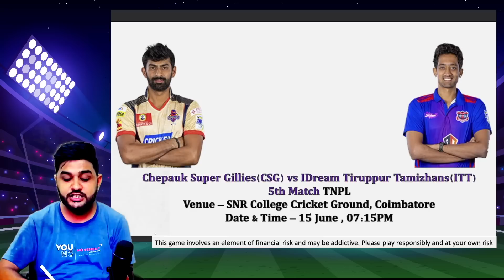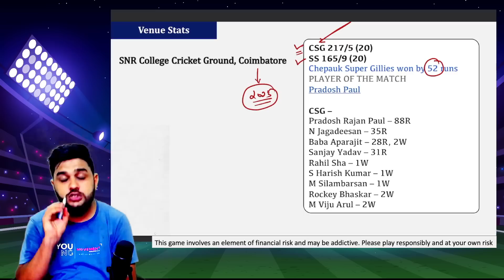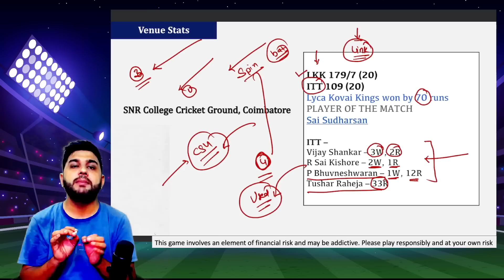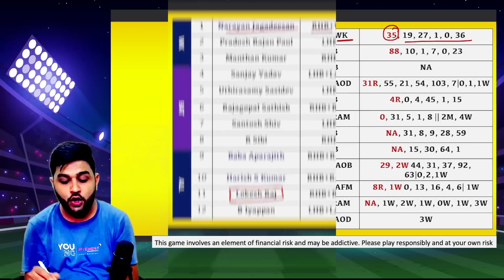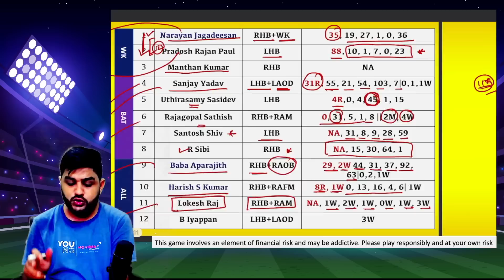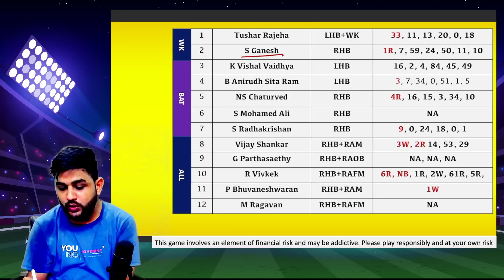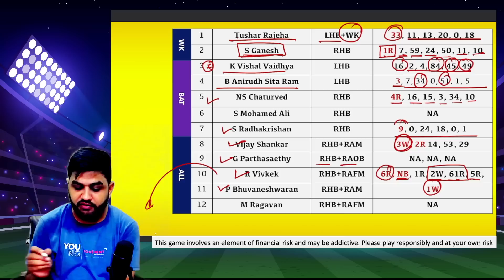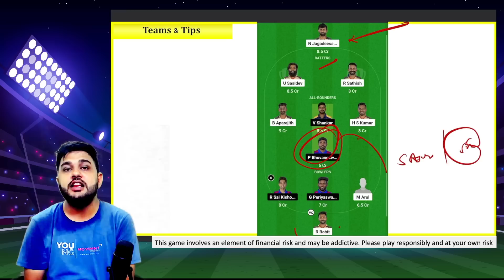CSG vs ITT Dream11 Prediction | CSG vs ITT Pitch Report & Playing XI | Dream11 Today Team TNPL 2023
Tamil Nadu Premier League 2023 Match
TNPL 2023: Match 5, CSG vs ITT Match Prediction , Who will win today’s TNPL match between Chepauk Super Gillies vs IDream Tiruppur Tamizhans
Chepauk Super Gillies vs IDream Tiruppur Tamizhans  Team Predication
Chepauk Super Gillies vs IDream Tiruppur Tamizhans T20 Match Predication
Chepauk Super Gillies vs IDream Tiruppur Tamizhans Pitch Report
Chepauk Super Gillies vs IDream Tiruppur Tamizhans  Team
Chepauk Super Gillies vs IDream Tiruppur Tamizhans dream team predication